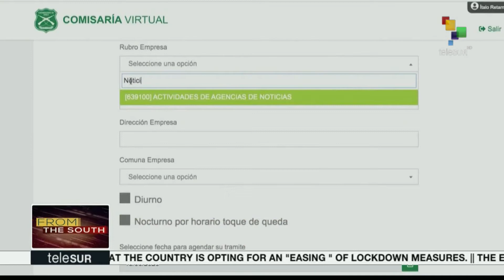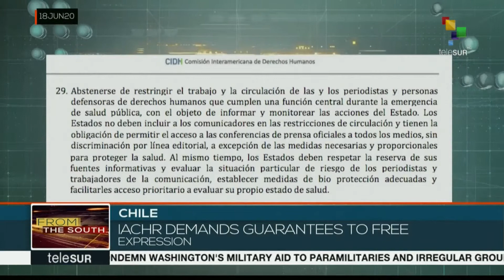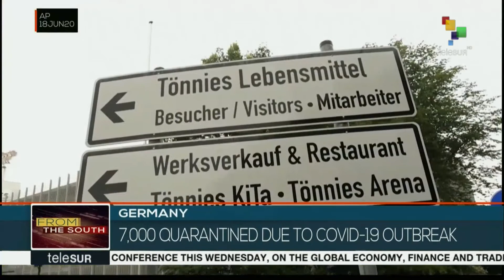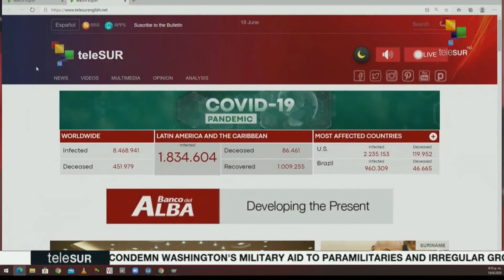FtS 18-06: EU "Strongly" Urges Israel Not To Annex West Bank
FtS 16.30:

*New evidence on Juan Guaido's links to illegal seizure of assets abroad.
*EU "strongly" urges Israel not to annex West Bank.
*Iranian government slams inhumane U.S. sanctions on Syria.